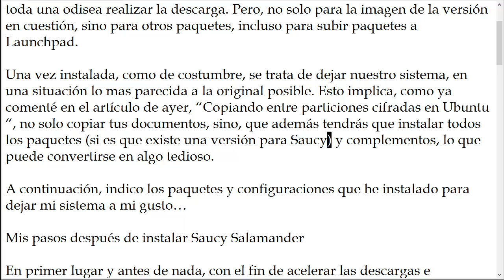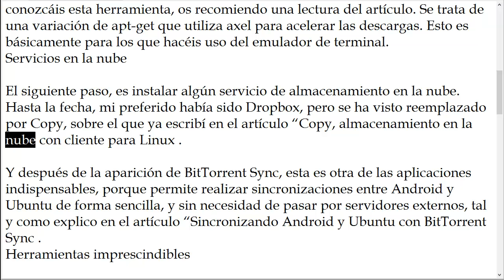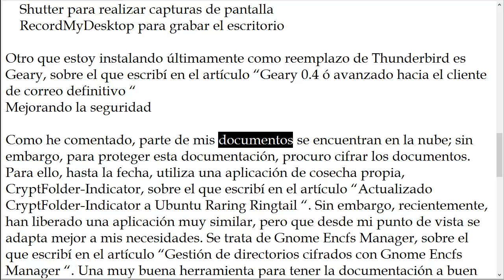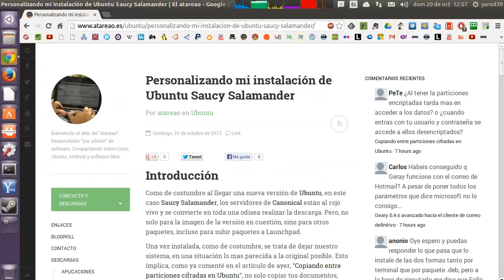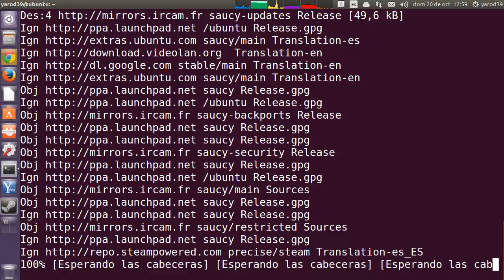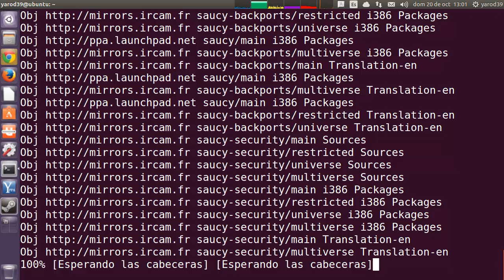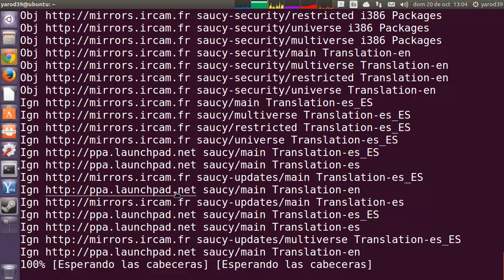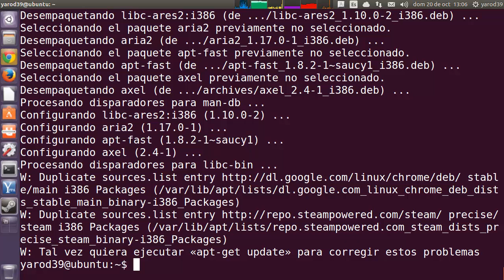Personalizando mi instalación de Ubuntu Saucy Salamander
Como de costumbre al llegar una nueva versión de Ubuntu, en este caso Saucy Salamander, los servidores de Canonical están al rojo vivo y se convierte en toda una odisea realizar la descarga. Pero, no solo para la imagen de la versión en cuestión, sino para otros paquetes, incluso para subir paquetes a Launchpad.